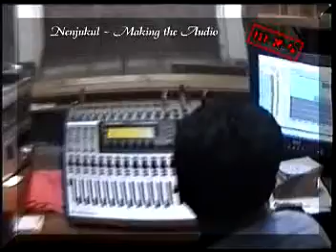Nenjukul- Last.mpg - Thusandra ( Thushi)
Rap - Thusandra ( Thushi)